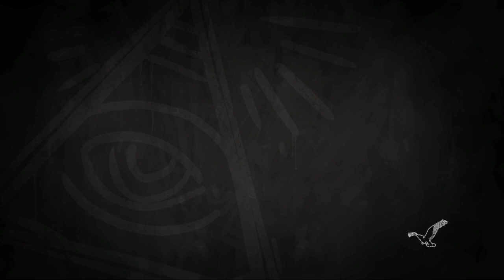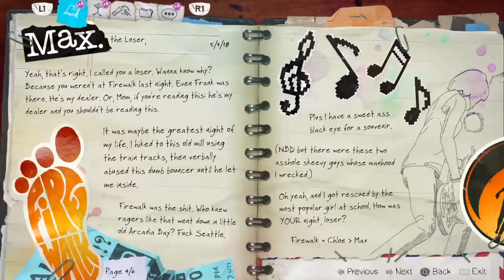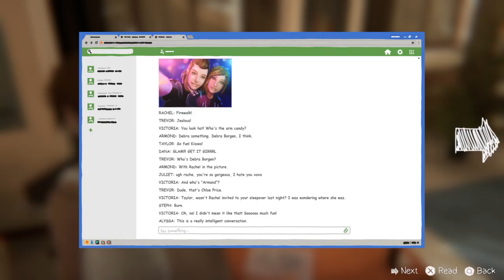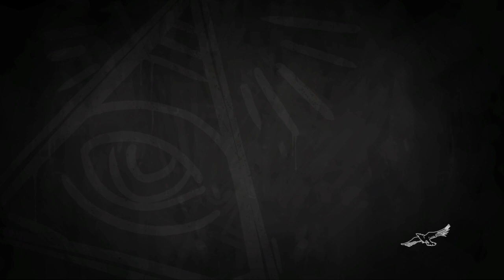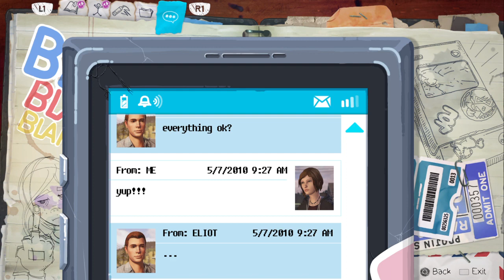Life is Strange: Before the Storm part2 its back